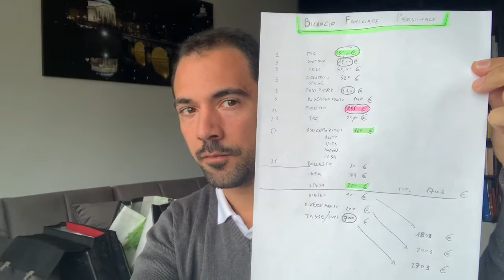BILANCIO FAMILIARE: come gestire le spese e risparmiare soldi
Come tenere un Bilancio Familiare efficace in questo periodo? Come si possono risparmiare soldi controllando e gestendo al meglio le spese?

PREMESSA IMPORTANTE:
Comprendo benissimo il periodo IMPEGNATIVO per tutti, sono un Partita Iva e quindi vivo situazioni di sfide ed “incertezza” Economica ogni giorno... ciò non toglie che, VISTE LE DIFFICOLTÀ, TENERE SOTTO LA LENTE IL BILANCIO È ANCORA PIÙ ESSENZIALE!!!

Spiegato questo, vediamo insieme in questo video come gestire le spese, non potendo aumentare al momento le entrate.

Per farlo analizzeremo insieme il mio Bilancio Personale e potrai dirmi cosa ne pensi e confrontare il tuo per vedere se ci sono spunti utili 😉